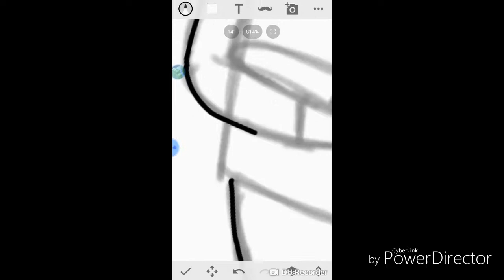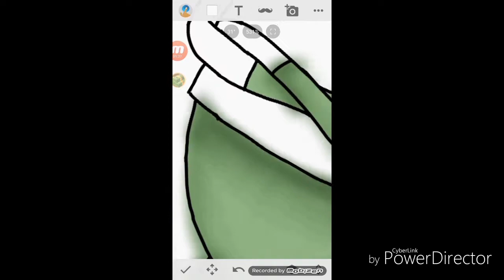Dumb ways to vote senator (speedpaint)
Clary slips